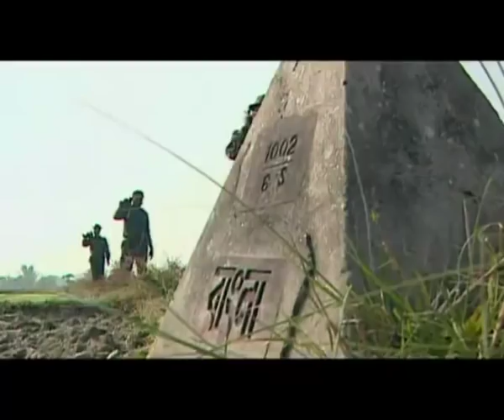BSF Theme Song | Music by A R Rahman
: The Border Security Force (BSF) jawans will now march to the beats of Oscar winner A R Rahman. The music composer, who enchanted the world with his `Jai Ho' number, has composed the theme song for the paramilitary force.

The five minute song — `Hum Seema Suraksha Bal... Veeron ka hai ye dal (We are the Border Security Force... it is the force of the brave)' (which is originally composed by Rahman as Aazadi for the 2005 bollywood movie Bose  forgotten hero), praises the strength and valour of the force which is responsible for guarding the Indo-Pakistan and Indo-Bangladesh borders.

"The credit for the song goes to Meghalaya governor R S Moosahary, who is a former director-general of the force. He helped us get in touch with Rahman, who composed the song without charging any money for it," BSF chief M L Kumawat told reporters on the occasion of the force's investiture ceremony here on Thursday.

After being formally released on the occasion, the song, which also captures the emotional tribulations of a jawan guarding the border while leaving his family behind, comes with a video — titled `Borderman' — showing BSF men in action along the border, undergoing training and the famous `change of guard' ceremony at Wagah border.

Kumawat said: "The song and the video capture the true spirit of the force. Rahman has also promised to come and spend time with our men to boost their morale."